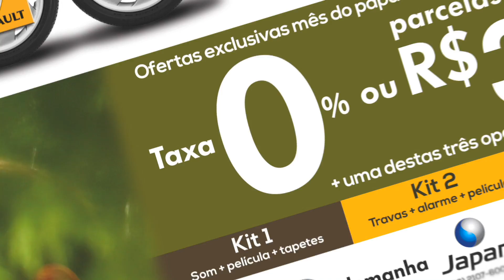VT DIA DOS PAIS 45 COSERCIONARIAS OK